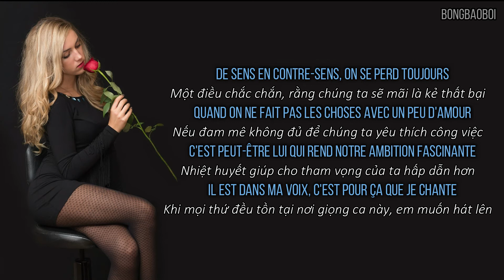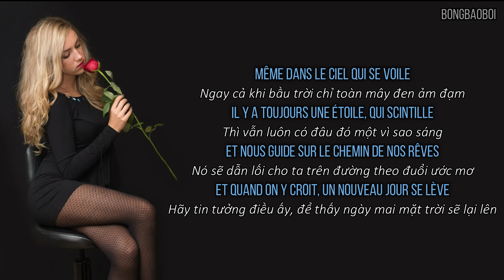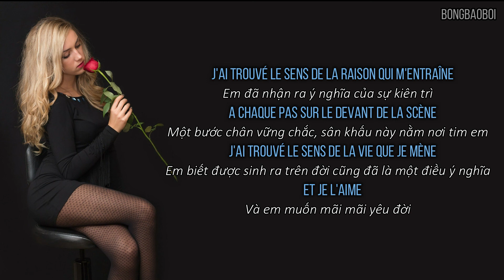[Vietsub + Lyrics] Le sens de la vie - TAL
J'ai voulu dormir, et j'ai fermé les yeux
Sans même voir que le ciel était bleu
Je me suis réveillée sous un nouveau soleil
Et depuis ce jour là rien n'est pareil
Lumières des projecteurs qui réchauffent mon coeur
Tout au fond de moi je n'ai plus jamais peur
J'ai trouvé le sens de la raison qui m'entraîne
A chaque pas sur le devant de la scène
J'ai trouvé le sens de la vie que je mène
Et je l'aime
C'est une évidence, j'ai trouvé ma voie
Je prends mon envol mais je n'oublie pas
Les paroles d'une chanson d'enfance
Qui me rappelle d'où je viens, d'où je tiens ma chance
Lumieres artificielles qui fait briller mes yeux
Et je sors de l'ombre, je sais ce que je veux
Et je l'aime
Et je l'aime
De sens en contre-sens, on se perd toujours
Quand on ne fait pas les choses avec un peu d'amour
C'est peut-être lui qui rend notre ambition fascinante
Il est dans ma voix, c'est pour ça que je chante
Et je l'aime
Et je l'aime
Même dans le ciel qui se voile
Il y a toujours une étoile, qui scintille
Et nous guide sur le chemin de nos rêves
Et quand on y croit, un nouveau jour se lève
Et je l'aime
Et je l'aime

This video is edited and translated for educational, non-commercial entertainment purposes. Thank you very much.